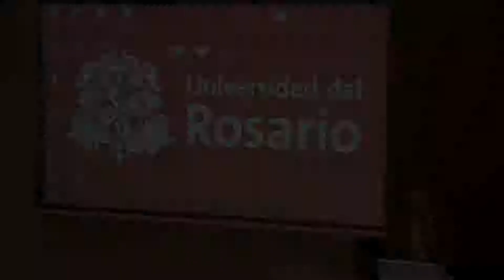Escribir alteridad, un problema etnográfico y reductible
El coloquio que está dirigido a los investigadores así como a los responsables de las ediciones y revistas científicas, abarcará temas como la economía sustentable de las colaboraciones científicas internacionales, las funciones estratégicas de las revistas y de las ediciones universitarias en el mercado local y global, la calidad de expresión de los conocimientos en lenguas extranjeras, los efectos comparativos a medio y a largo plazo del monolingüismo y del plurilingüismo.